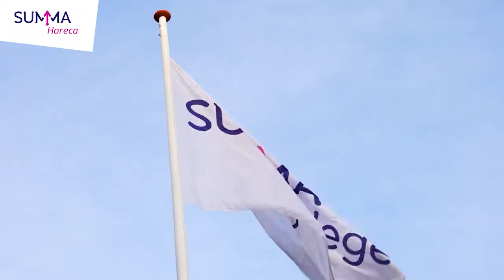Summa Horeca - Livestream open dag